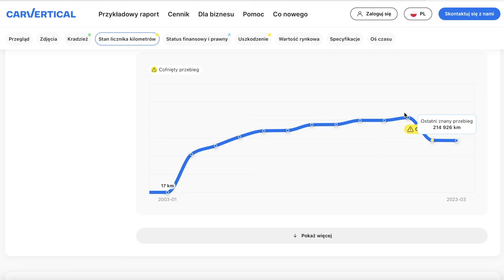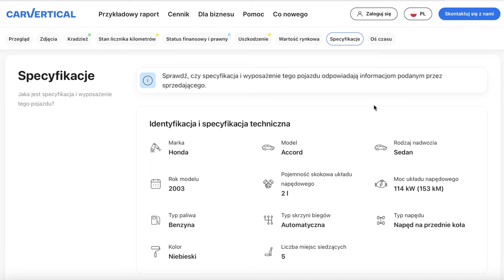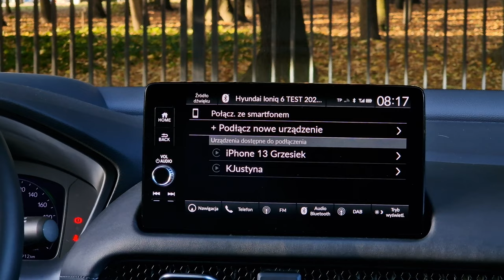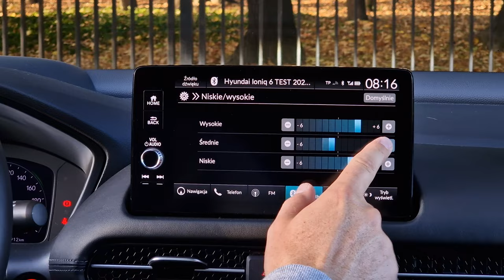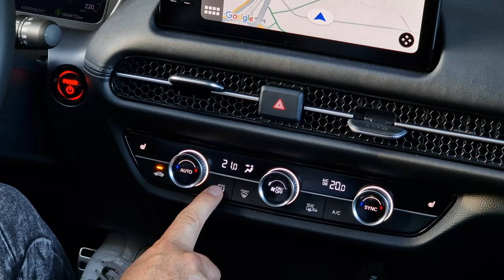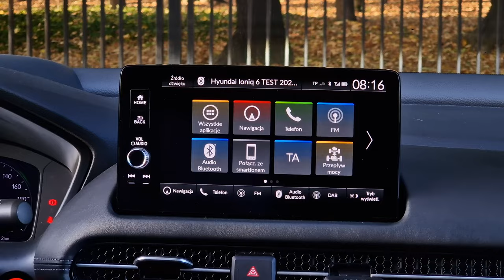Honda ZR-V TEST 2023 pl | Civic, tylko lepszy!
Bohater odcinka: Honda ZR-V e-HEV 2.0 184 KM

Jeśli HR-V jest dla Ciebie za mała, a CR-V jest za duża, Honda ma coś idealnego - nowy model ZR-V. To auto, które nie ma odpowiednika w przeszłości, choć jest tak naprawdę... Civic'iem na sterydach.
A co najdziwniejsze dla mnie - jest jeszcze fajniejsza, niż Civic.

Spis treści:
0:00 - 1:15 Wstęp
1:16 - 2:21 carVertical
2:22 - 3:27 Dane techniczne
3:28 - 5:15 Bagażnik, przestrzeń
5:16 - 7:55 Czym jest ZR-V
7:56 - 8:45 Wygląd
8:46 - 9:47 Multimedia
9:48 - 11:06 Skrzynia biegów
11:07 - 11:23 Wyciszenie
11:24 - 12:45 Układ napędowy, spalanie
12:46 - 14:01 Obsługa klimatyzacji i wyświetlacza
14:02 - 14:25 Fotele
14:26 - 14:52 Widoczność
14:53 - 15:18 Cennik
15:19 - 18:09 Podsumowanie